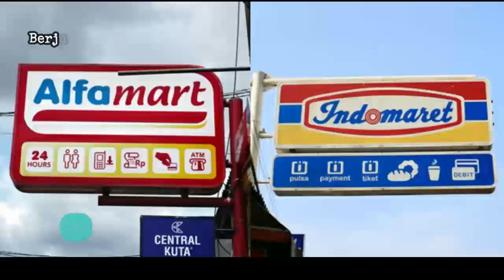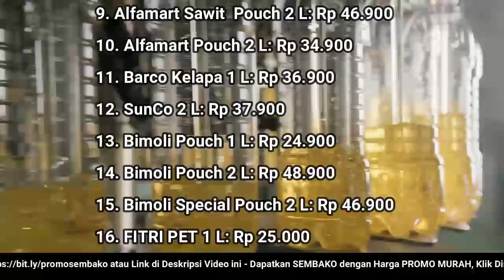🔴 UPDATE: Harga Minyak Goreng Hari Ini, Selasa 2 Agustus 2022 di 41famart + 1nd0maret